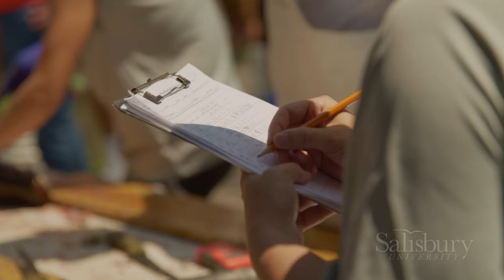Nanticoke River Invasive Fishing Derby is the Reel Deal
Salisbury University presented the second Nanticoke River Invasive Fishing Derby Sunday, July 23 – and everyone was hooked! Professional anglers and fishing hobbyists alike cast out their lines at Cherry Beach Park in Sharptown, MD, hoping to catch invasive blue catfish and northern snakeheads to support the research of Dr. Noah Bressman, SU assistant professor of biological studies. Some $2,000 in prizes were offered, and the event also featured a free catfish cookout with Shore Gourmet.